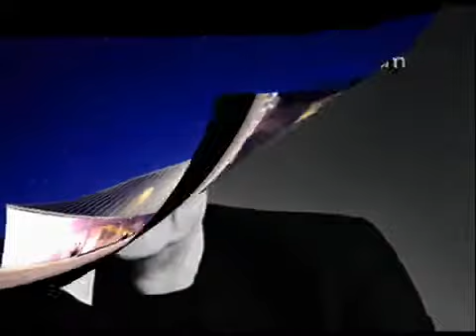Дизайн проект, Дизайн проект квартир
Monitor Design — это мы, Ладо и Константин — двое архитектора, страстно влюбленных в свое дело. Более пятнадцати лет мы занимаемся разработкой проектов и интерьеров.

Свою любовь к делу мы стремимся передать и нашим клиентам, вложив все свои знания и опыт в создание их дома, офиса или другого пространства для жизни.

Каждый новый проект в Monitor Design начинается... с чашки ароматного чая или бодрящего кофе. Так, за разговором, мы из множества путей и вариантов выбираем тот единственный, который будет отвечать всем ожиданиям клиента.